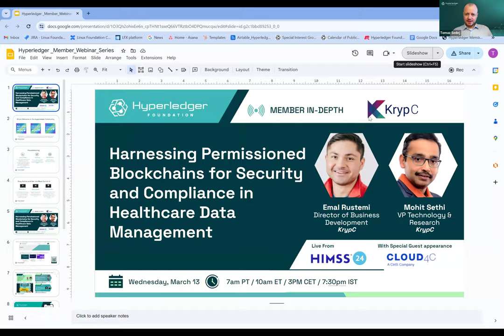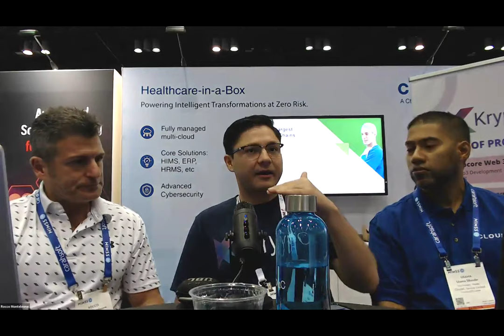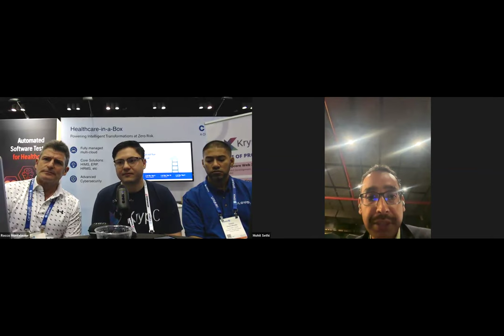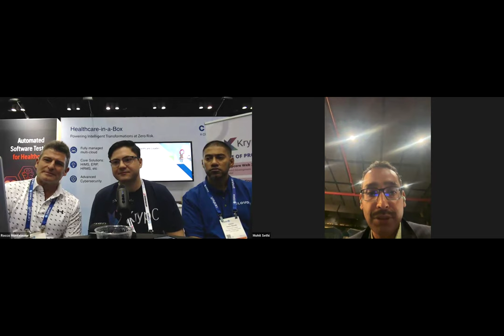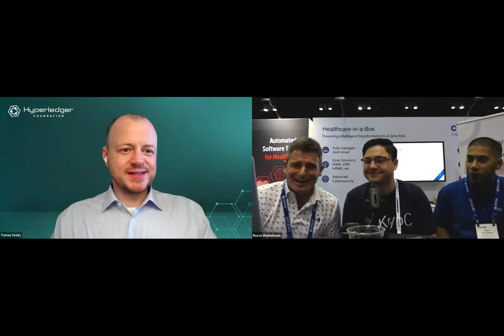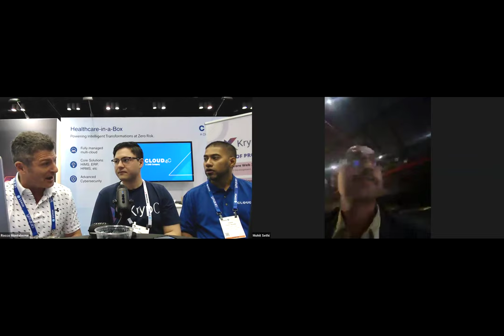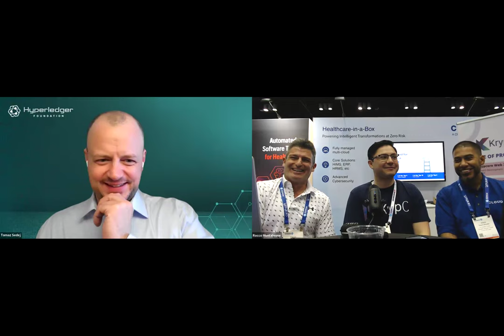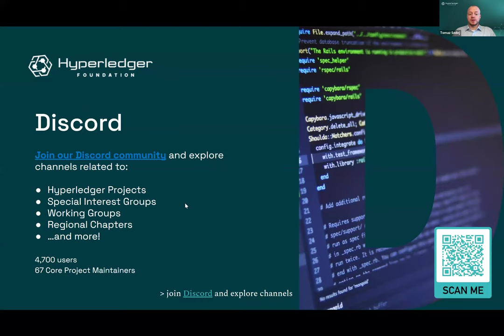Harnessing Permissioned Blockchains for Security and Compliance in Healthcare Data Management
This webinar featured KrypC, a Hyperledger member, and their partner Cloud4C and offered insights on Harnessing Permissioned Blockchains for Security and Compliance in Healthcare Data Management. Joining live at the HIMSS Conference in Orlando, FL, the panelists presented security gaps that exist in the healthcare market and how permissioned blockchains like Hyperledger Fabric are transforming healthcare data management by addressing critical concerns surrounding security, compliance, and privacy. Through features such as access control, identity management, encryption, and auditability, Hyperledger Fabric provides a robust framework that enables healthcare organizations to safeguard sensitive data while meeting regulatory requirements such as HIPAA. By leveraging Hyperledger Fabric, healthcare entities are able to ensure the integrity and confidentiality of patient records, enhance transparency in supply chain processes, and streamline the management of clinical trials. The webinar explored the intricate landscape of healthcare data management while exploring the robust security and compliance features embedded within Hyperledger Fabric.